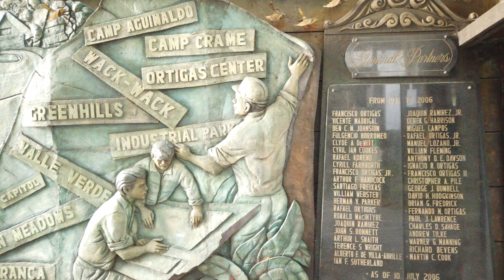[4k] Ortigas Center Pasig City | During ECQ Lockdown | Walking Tour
Ortigas Center Pasig City | During ECQ Lockdown | Walking Tour
Time : around 4:30pm Temperature : 30 C

Hello Guys!! In Today's Videos, I have decided to bring you along to Ortigas Center Pasig City During ECQ Lockdown.
Ortigas Center is a central business district located within the joint boundaries of Pasig, Mandaluyong and Quezon City, within the Metro Manila region in the Philippines.
The Podium is a mixed-use development located along ADB Avenue in the Ortigas Center, a major business and commercial district in Mandaluyong, Philippines.

Gear: Dji Osmo pocket 1, Dji osmo pocket 2, zhiyun Smooth 4, iPhone 11, Sony A5000.